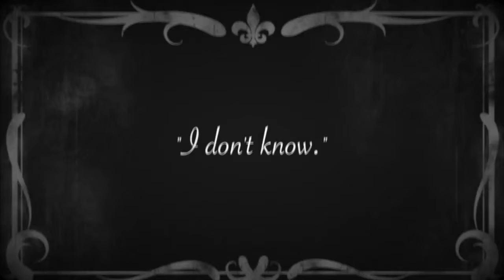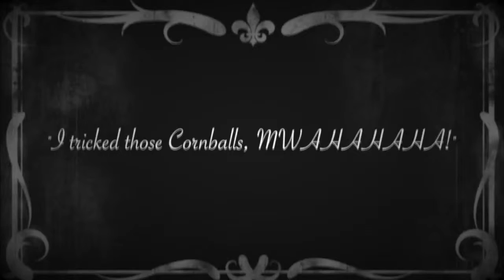Bailey Brandon Jordan Silent Film 1